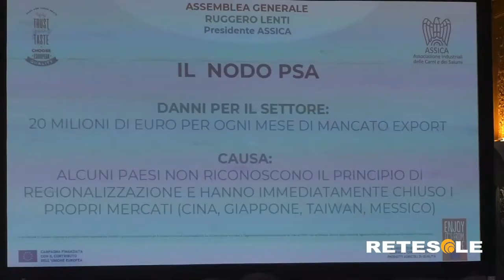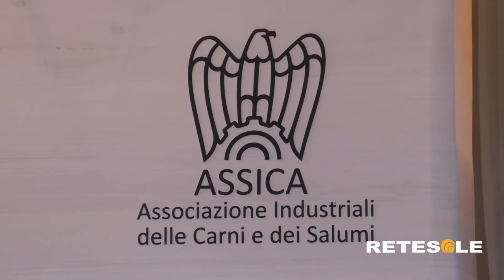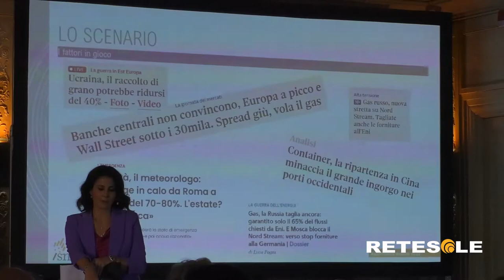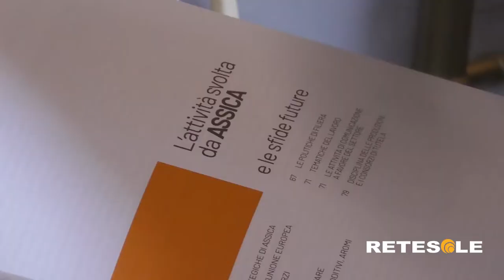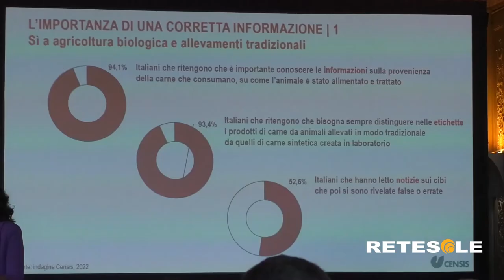Sostenibilità e crisi da gestire: a Roma l'Assemblea annuale di Assica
Bilanci e previsioni future, ma anche proposte concrete per lavorare al meglio nell'immediato. Casina Valadier ha fatto da cornice all'Assemblea annuale di Assica, l'Associazione Industriali delle Carni e dei Salumi, organizzata a Roma.
Un incontro utile per ragionare su diversi aspetti, tirando le somme rispetto al lavoro fatto negli ultimi dodici mesi. Un'annata tutto sommato incoraggiante, considerando le difficoltà incontrate dal settore in seguito a emergenze quali Covid e guerra in Ucraina.
Durante la giornata si è tenuto il panel dal titolo "Il settore delle carni suine e dei salumi tra criticità e prospettive", aperto dagli interventi di Stefano Patuanelli, ministro delle Politiche agricole alimentari e forestali, e dal sottosegretario di Stato Gian Marco Centinaio.
Tanti i temi affrontati, come l'aumento del costo delle materie prime. Grande attenzione verso la peste suina africana, un problema su cui vale la pena effettuare un monitoraggio costante: un'insidia che si unisce ad altre piuttosto annose, come la siccità.
Nel corso della sessione di lavori si è tenuta la presentazione del nuovo Programma di sostenibilità di Assica. Un progetto articolato, frutto di attente riflessioni e di analisi approfondite.
Sul palco anche Massimiliano Valerii, direttore generale del Censis, chiamato a diffondere i dati inclusi in una ricerca dedicata al consumo di carne da parte degli italiani. Carne molto consumata, al pari dei salumi, specialmente dai più giovani, il cui fabbisogno di proteine rimane elevato.
Operare in questo momento storico non è semplice. Gli allevatori italiani cercano comunque di resistere, puntando alla qualità dei prodotti, senz'altro maggiore rispetto agli altri Paesi europei. La sostenibilità rimane una priorità assoluta, per l'ambiente e non solo.